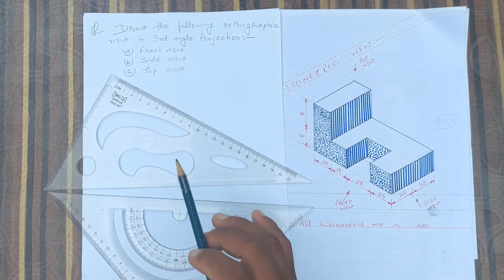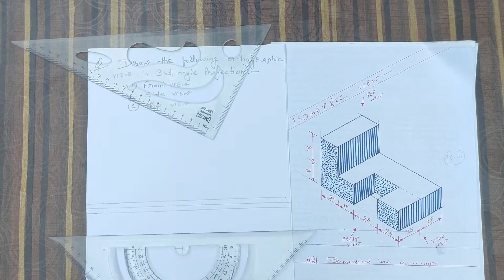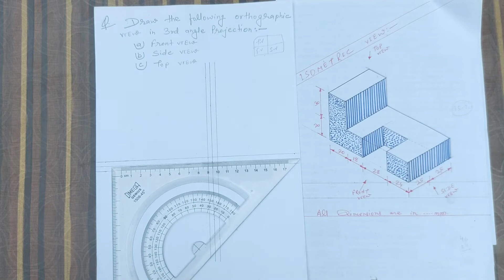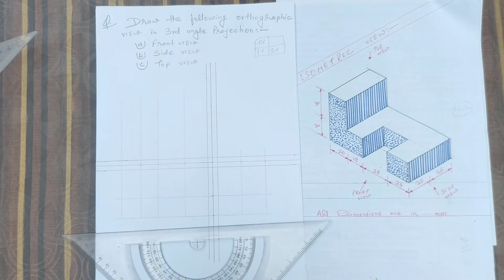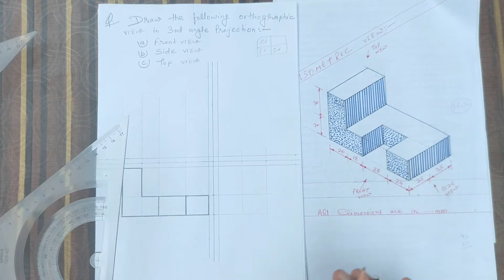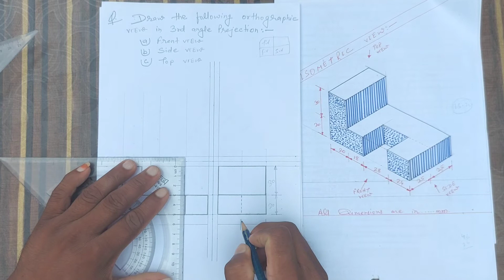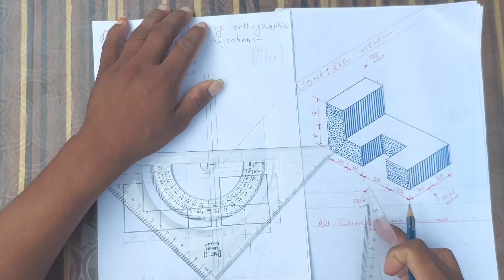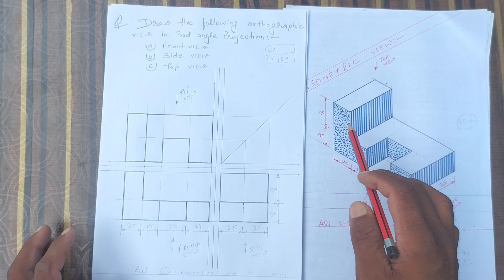How To Draw Isometric view change from Orthographic projection in 3rd Angle Projecti sanjeevsiriti#